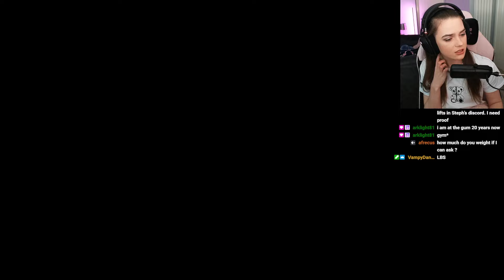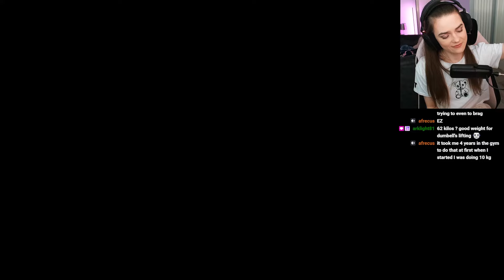THIS IS DEFINITELY NOT A ZERO DEATH RUN | Dark Souls 2 | VOD Part 41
This is quite a long DLC so I have broken it into parts! This is part 41 of my livestream playing Dark Souls II Scholar of the First Sin.

- Live Saturday and Sundays 2pm-6pm GMT

- End screen by my amazing friend Kazumi